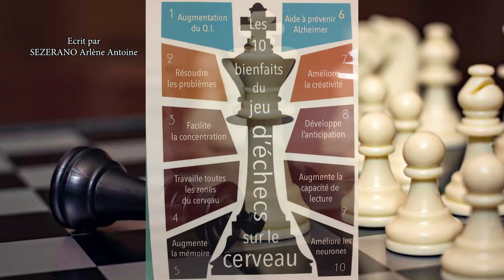Chamroi et Chamreine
Chamroi et Chamreine un bon film qui montre l'importance du jeu d'échecs